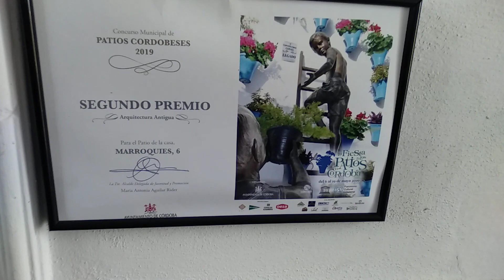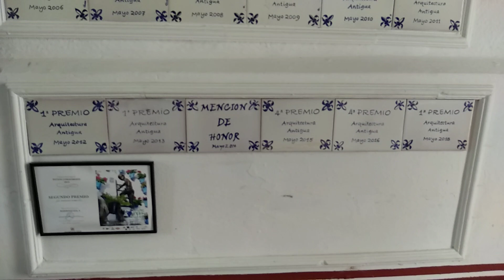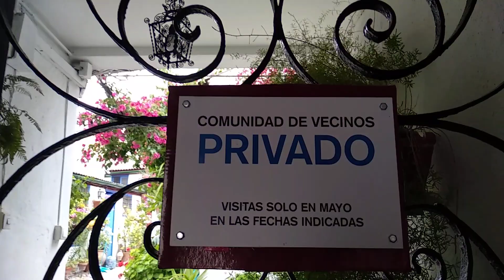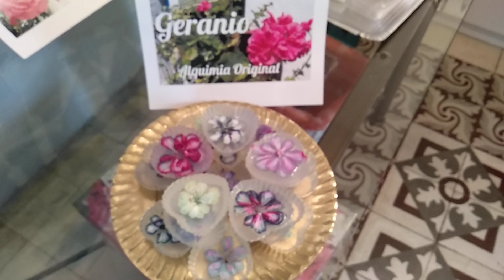Cumpleaños entre flores.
Flores, retrospectiva histórica del Concurso,  reconocimientos públicos al Patio, y más flores, en el día de mi 50 cumpleaños.
Si estas pequeñas visitas te alegran tu vida, puedes hacerme un regalo de cumpleaños, con un donativo, a mi cuenta de Paypal
También puedes aportarlo por Bizum  de móvil a móvil, (al menos en España): 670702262
Muchas gracias!